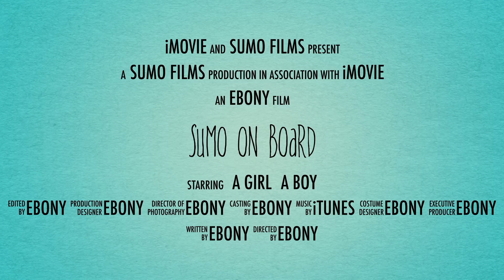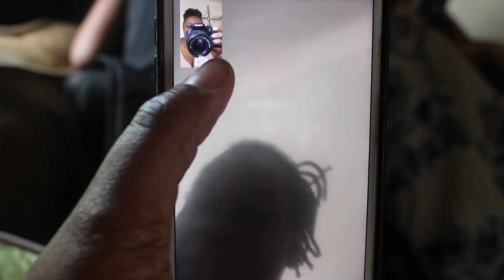Family Vlog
This video is us being a family and having fun doing it! Come and join us!